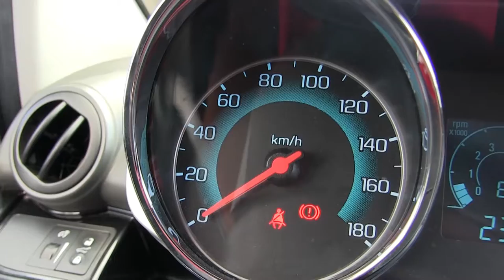Chevrolet / Spark / 2017 - HT010420